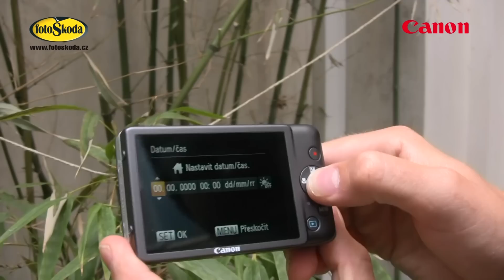Canon IXUS 115HS - prezentace